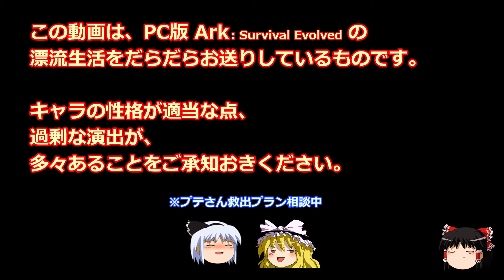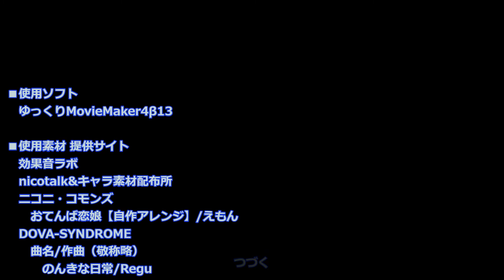ショートなぐだぐだ ARK: Valguero その６: 妖夢プテさん救出計画【ARK: Survival Evolved】【ARK ゆっくり実況】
前回、プルロヴィアに襲われた一行は、残されたプテさん救出へ！
また、今後に備えて青田買いします、が・・・そこに立ちはだかるものは？！

次回もよろしくお願いいたします。
■使用ソフトウェア
ゆっくりMovieMaker4β13

■使用素材 提供サイト
効果音ラボ
　　　【東方】おてんば恋娘【自作アレンジ】/えもん 様
DOVA-SYNDROME
　　　のんきな日常/Regu 様